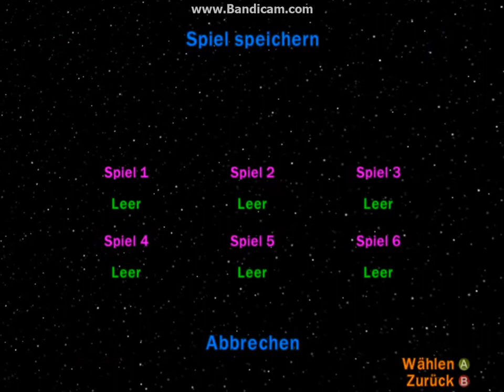Let's Play LEGO Star Wars 1 [Deutsch] [Blind] [HD] #004 - Die Kasse klingelt